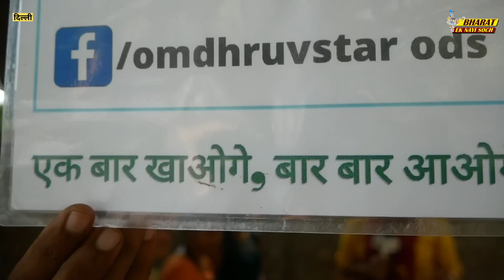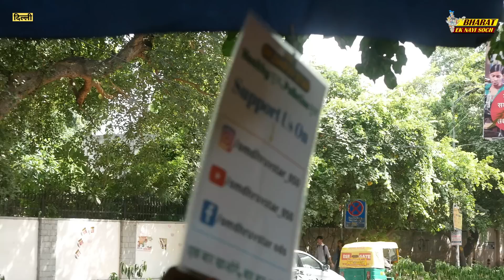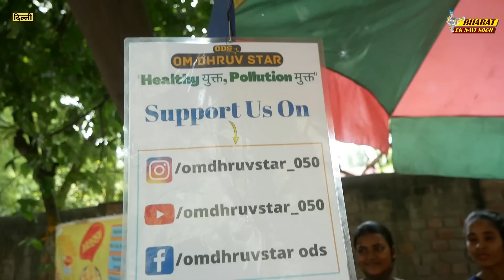अजब! अब ये क्या क्या डाल कर MAGGI बेच रही दिल्ली यूनिवर्सिटी की ये लकड़ियां Bharat Ek Nayi Soch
Edited By: VISHAL KUSHWAHA